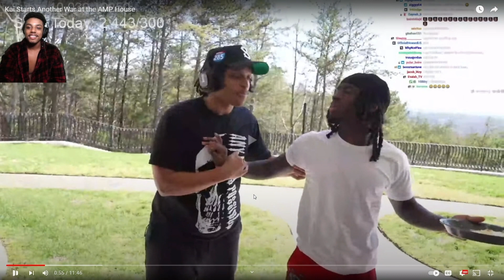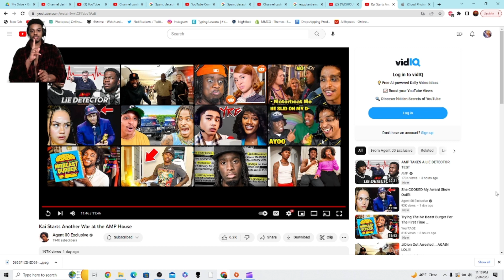Kai and Agent Beef 😈 😈 😈 Must Watch Vid !!!!!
This vid is about @Agent00Exclusive  and @KaiCenat  have beef over food Like and Sub up for more MoneyMike Reactions.